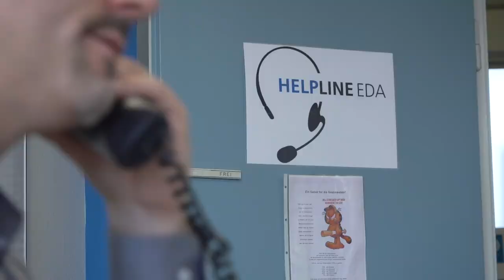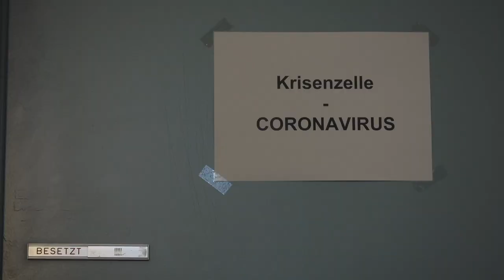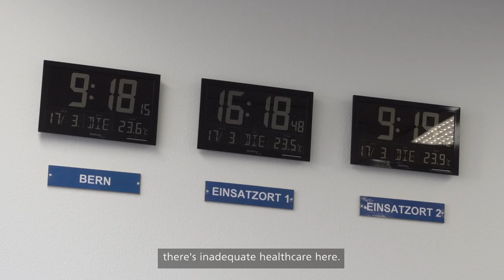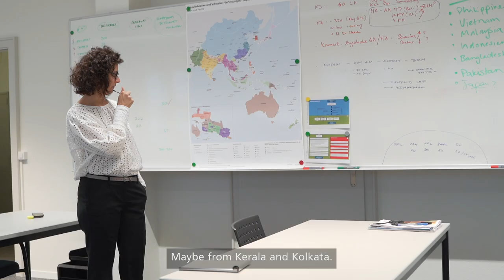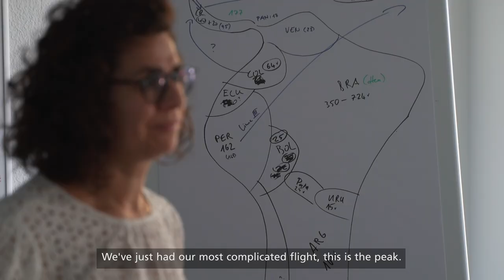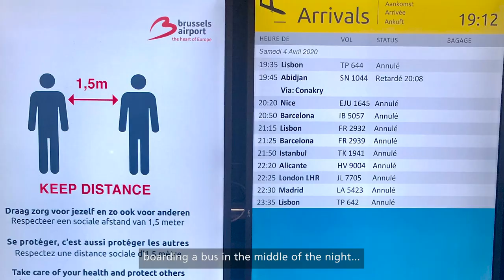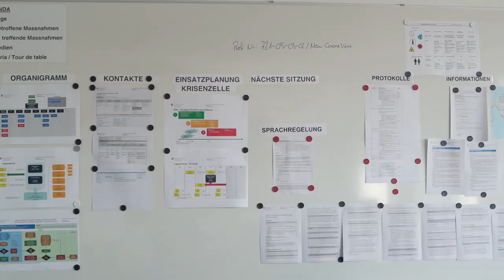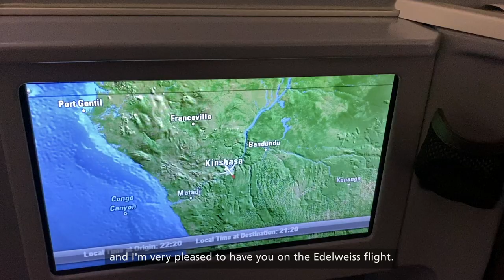FlyingHome documentary (English)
Since March 22nd:

33 return flights
3974 Swiss nationals and 2976 travellers from other countries repatriated
More than 10,000 calls
More than 18,000 emails